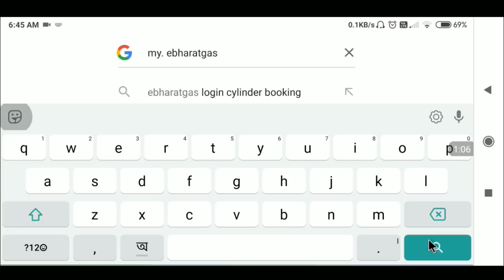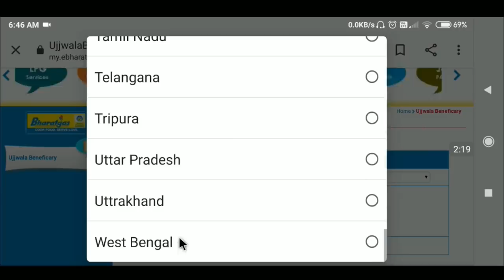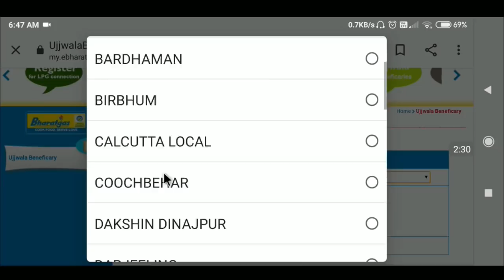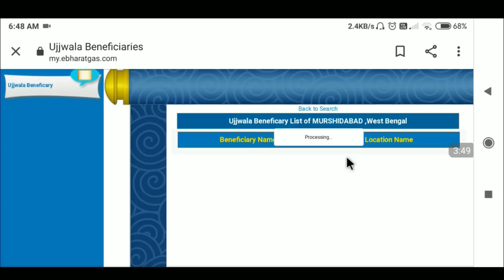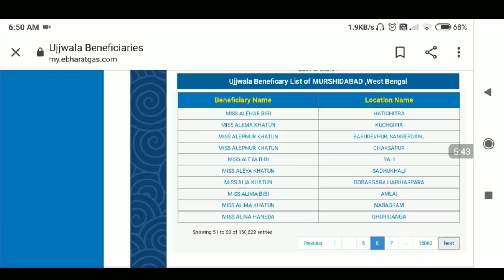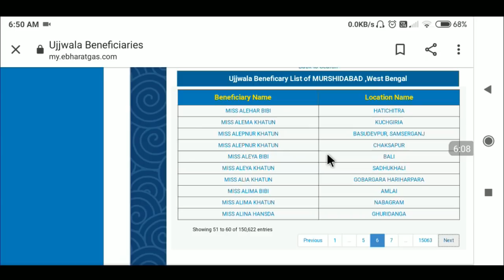এই লিস্টে নাম না থাকলে গ্যাস সিলিন্ডার পাবেন না || free gas cylinder list in bengali | samporko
এই লিস্টে নাম না থাকলে গ্যাস সিলিন্ডার পাবেন না ||  free gas cylinder list